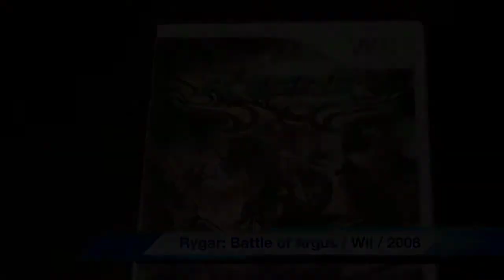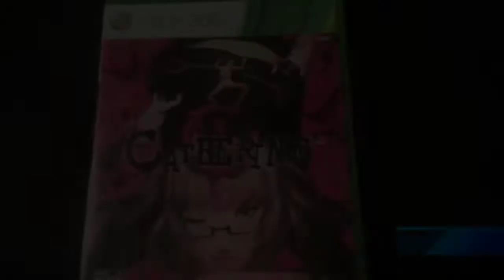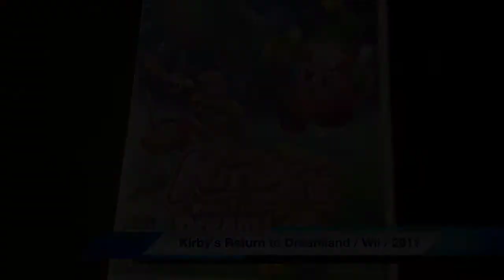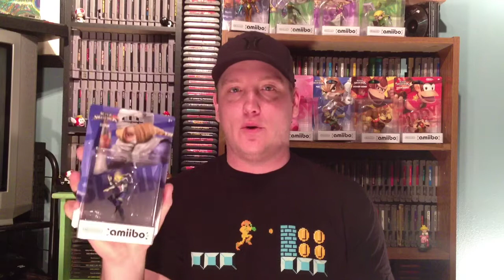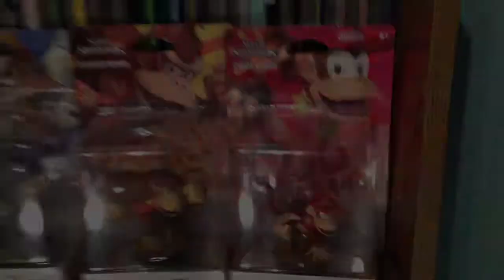Vidja Game Hunting #27 - January Pick Ups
Video games across 8 systems.  All my pawn shop finds from January and another amiibo find.